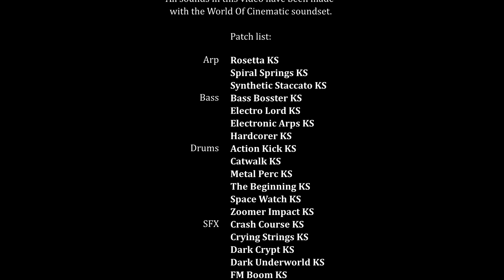CINEMATIC for Synapse DUNE 2 Synthesizer - World of Cinematic by Kevin Schroeder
Soundset & Demo Track by Kevin Schroeder / Created for Synapse-Audio
"World Of Cinematic" is a new, groundbreaking soundset for DUNE 2 by expert sound designer Kevin Schroeder. With a total of 68 carefully crafted, expressive patches, World of Cinematic will inspire you right away with its fantastic pads, athmospheres, leads, textures and sequences! Patches like the Cello, Cymbal hit, Horn, Soft Piano and many other sounds will make you wonder how it is even possible to get such sounds from a subtractive synthesizer.

All patches support the modulation wheel, and many patches respond to Aftertouch and Velocity as well, offering great flexibility and expression for your live performance.

Click on the video below for a demonstration of some of the included patches, then get this soundset today!